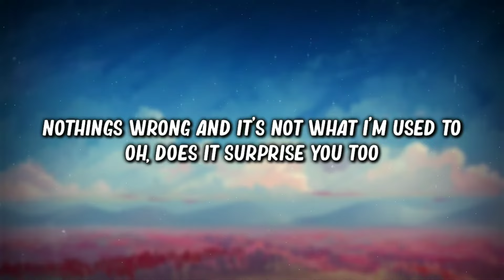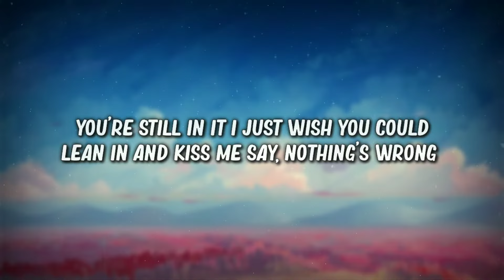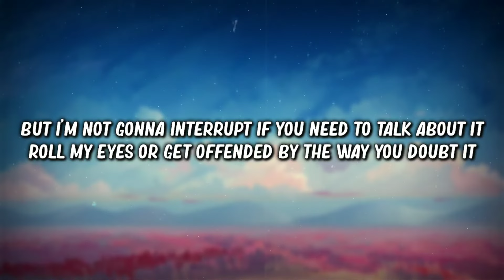JP Saxe - Hey Stupid, I Love You (Lyrics Video)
Lyrics:
*nothings wrong / and it’s not what I’m used to / does it surprise you too / when it’s simple / is it easier than it should be?

nothings wrong / but when you’re not in my arms / I send voice notes you send hearts / and get quiet / and I know that means you miss me

you’re jealous / you shouldn’t be / I want you obsessively / but I know how complicated it can get / when you’re not in front of me / I know insecurities / get in your head

but I’m not gonna interrupt / if you need to talk about it / roll my eyes or get offended by the way you doubt it

you know you’re mine / you just forget sometimes / so promise me you won’t / and you know I’ll remind you / when you think I don’t / hey stupid I love you / hey stupid I love you

nothings wrong / I just get in my head too / can you reassure me you, you’re still in it / I just wish you could lean in and kiss me say, nothing’s wrong

tell me to settle down / you do it better than I’ve ever known how / I won’t pull some trick for attention / but could I get a little now

I’m not gonna interrupt / if you need to talk about it / roll my eyes or get offended by the way you doubt it

how could you forget / I told you 17 times before 7am / I love you / how could you forgot / I told you 17 times / hey stupid I love you